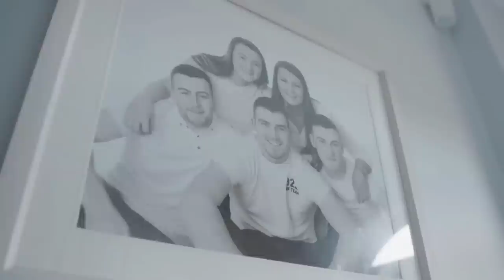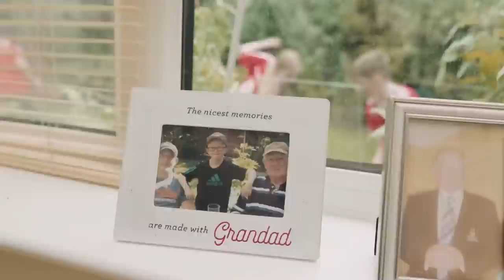Go Ahead Ireland Dublin SHC 1 Semi Final - Lucan Sarsfields v Na Fianna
Live from Parnell Park